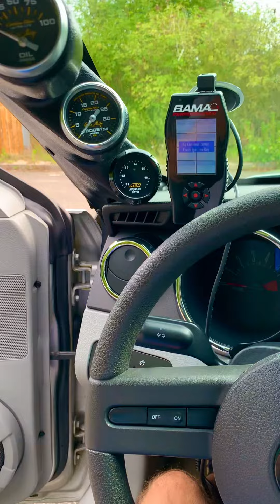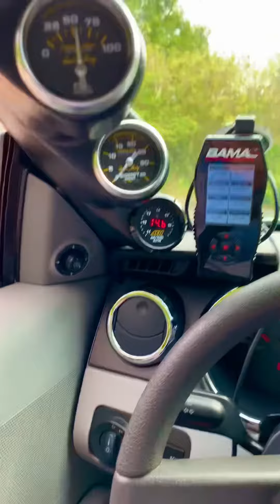Ford Mustang S197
Supercharged 2005 Ford Mustang S197 with an Eaton M90 Supercharged and Tuned by Bama Performance